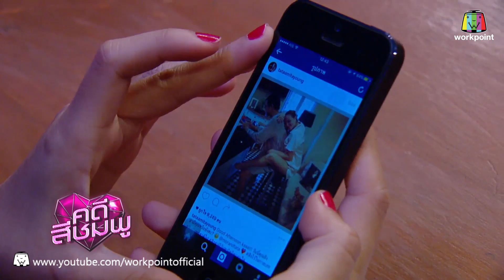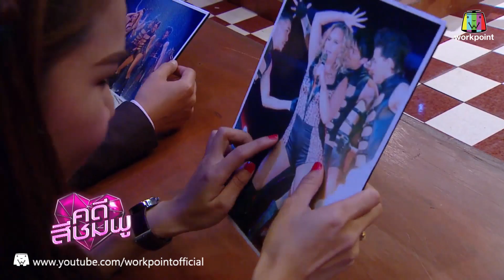คดีสีชมพู | ทาทา - หมอ | 7 ม.ค. 59 Full HD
รายการ คดีสีชมพู